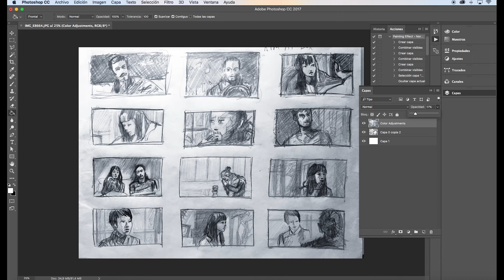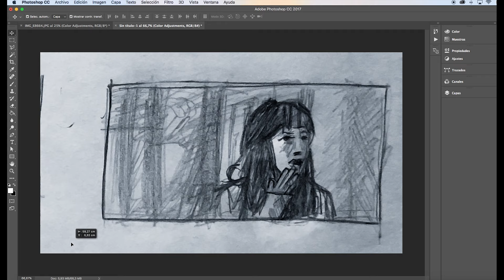Storyboard Película_Dreams_Director Kim Ki Duk